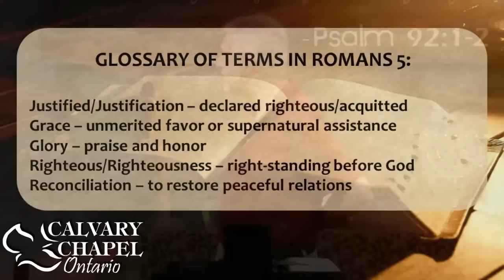Romans 5 • While we were still sinners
A chapter by chapter and verse by verse study of Romans taught by Pastor Paul LeBoutillier of Calvary Chapel Ontario, Oregon. for online studies through the entire Bible.